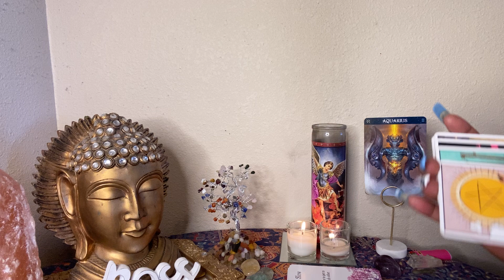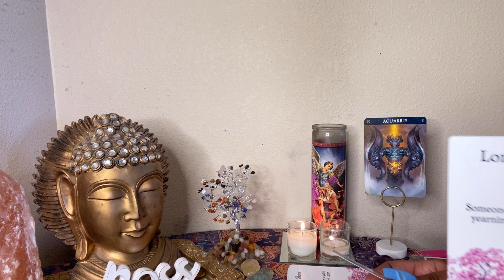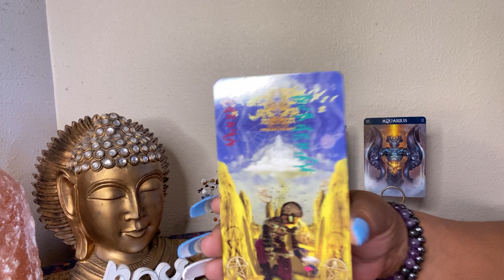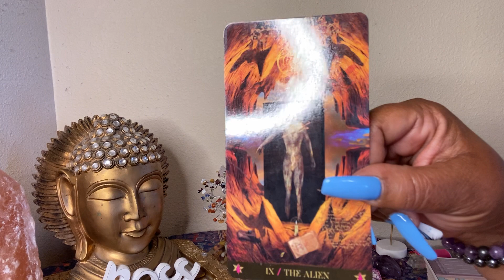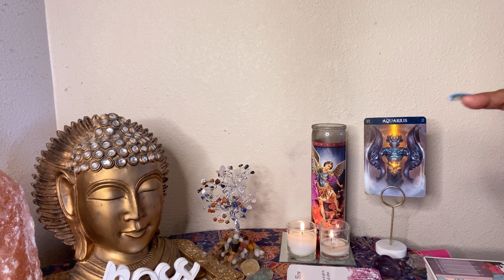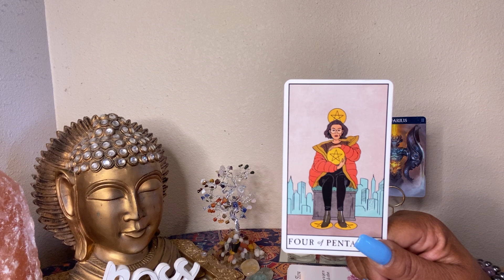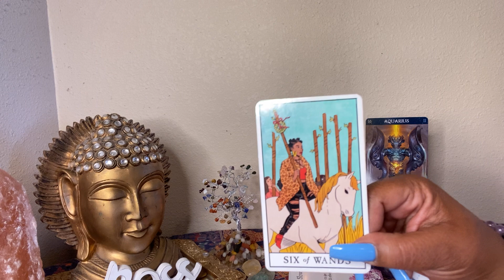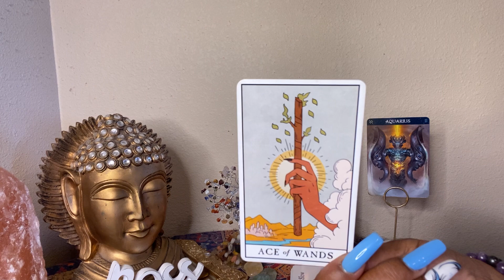AQUARIUS ♒️ DECEMBER 2020 ❤️🔥 DON’T FIGHT THE FEELING ❤️🔥🔥